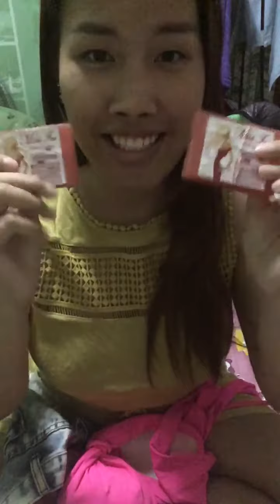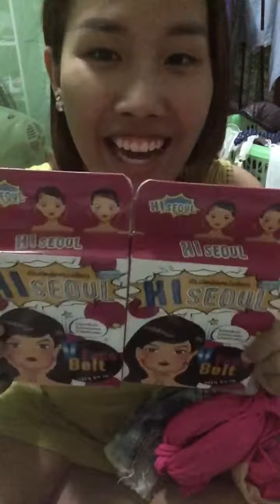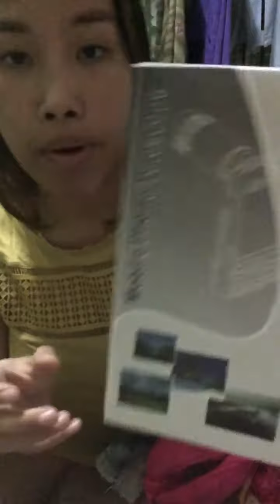แจกของฟรี ให้ FC